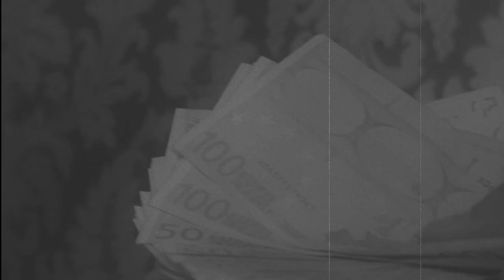Kandydatka na Prezydetkę Jagoda Wątroba. Spot programowy.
Był spot emocjonalny, czas na program kandydatki na prezydentkę. Jagoda Wątroba.